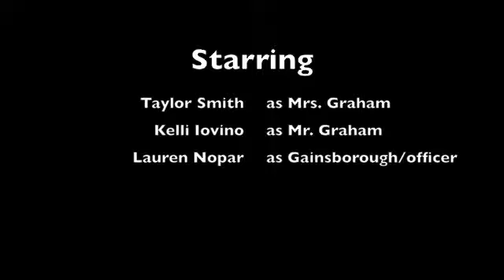smith:iovino:noparRR4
This is Taylor, Kelli, and Lauren's response to The Honorable Mrs. Graham